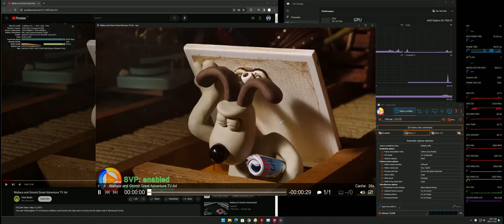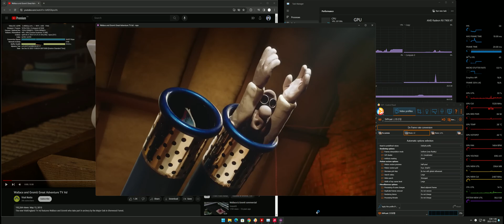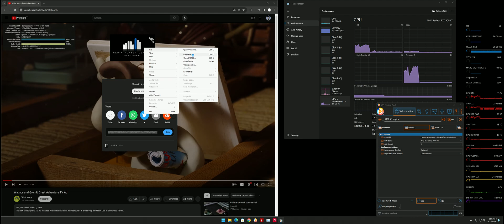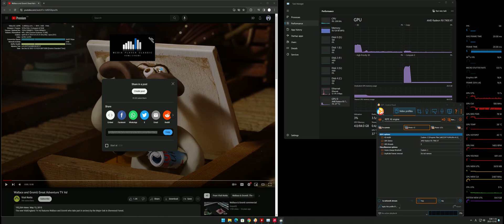Real-Time Frame Interpolation - SVP 4 vs. RIFE AI (x2) vs. RIFE + AFMF (AMD Fluid Motion Frames, x4)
Can it be better than the forgotten AMD Fluid Motion Video & Artifacts of SVP 4 Pro ?

1080p low bitrate real-time AI interpolation is ok, 1440p use TensorRT RIFE (nVidia)
One day, gaming and 4k, 8k videos will be possible
Hope AMD fixes high input lag when GPU load is 99% & bring back the Fluid Motion Video
LAV Splitter Queue Memory can be increased from 256MB to reduce network lags

Recorded at 120fps, so make sure playing 1080p60 or 1440p60 for high frame rates playback
Film Camera + Motor Drive sounds very good :D